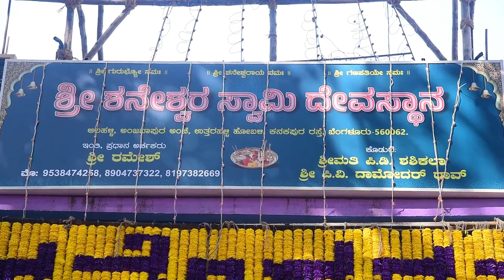Shaneshvara Tempal Opanig ,AVALAHALLI ANGANAPURA,ALAHALLI,560062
Adobe Photoshop
     Adobe Photoshop Tutorial
 photoshop tutorial
 Wedding teasers,per/post wedding photo shoots photography
 Freelancing (production)
 Event Coverage
 Candid Photography
 Videography
 Editing works
 Allbumb Designing

 Greenscreen Filming,
3D Compositing,